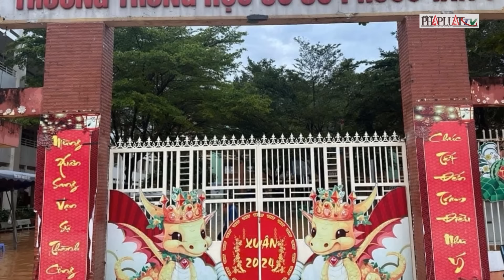Thảm cảnh ở Đồng Nai: Nước lũ không ngừng dâng cao, người dân khốn đốn chạy lũ | Thời sự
PLO | Thảm cảnh ở Đồng Nai: Nước lũ không ngừng dâng cao, người dân khốn đốn chạy lũ.
Mưa lớn làm nước lũ dâng cao, chảy xiết khiến nhiều nhà dân bị ngập sâu nên lực lượng chức năng phải hỗ trợ đưa người dân đến nơi an toàn.
Trong hai ngày 28 và 29-10, tại nhiều địa phương ở các huyện như Long Thành, Trảng Bom và TP Biên Hoà (Đồng Nai) nước lũ dâng cao, chảy xiết khiến nhiều nhà dân ngập sâu.
Tại Biên Hoà, khu vực phường Phước Tân bị ngập nặng trên diện rộng, nước ngập sâu, tràn vào nhà hàng trăm hộ dân tại các khu phố: Tân Lập, Tân Cang, Miễu, Vườn Dừa… Để đảm bảo an toàn cho người dân, Công an phường, dân quân thường trực, lực lượng bảo vệ an ninh trật tự cơ sở… đã được điều động hỗ trợ người dân di chuyển lên khu vực cao, chốt chặn tại một số điểm ngập, cầu dân sinh để ngăn người dân qua lại. Đồng thời, cơ quan chức năng cũng đang đi kiểm tra, thống kê thiệt hại ban đầu do ngập. Tại khu vực Ấp 2 (xã An Viễn, huyện Trảng Bom) khu vực bị ngập sâu, chia cắt một số khu vực. Một ngôi nhà có 2 người bị mắc kẹt, ngập sâu trong nước xoáy nên Phòng Cảnh sát phòng cháy chữa cháy và Cứu nạn cứu hộ phối hợp Công an huyện Trảng Bom nhanh chóng huy động lực lượng đưa người bị mắc kẹt và tài sản đến vị trí an toàn.